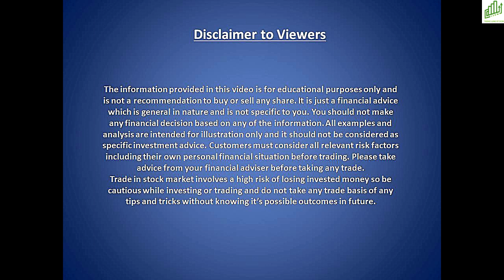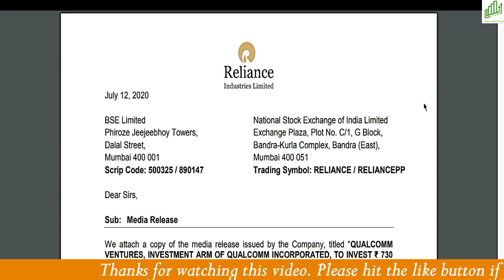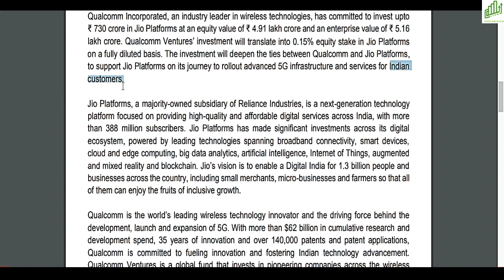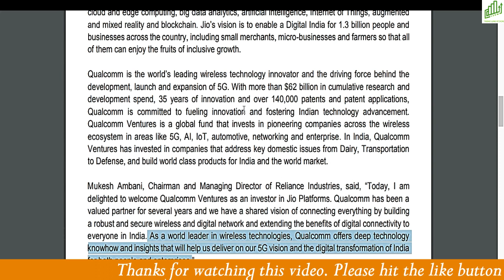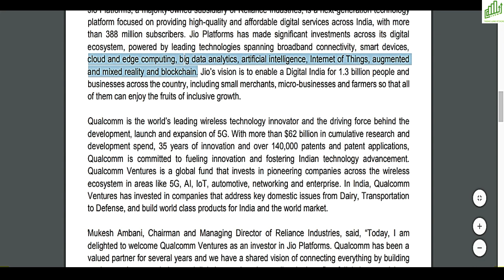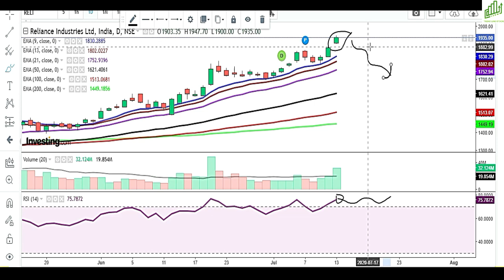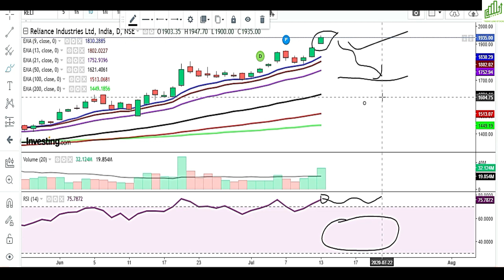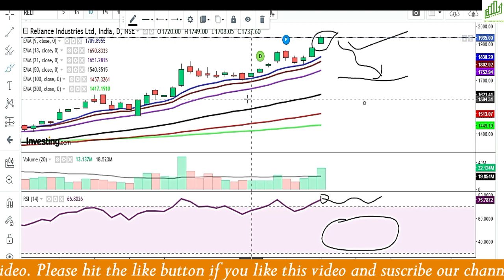RELIANCE SHARE LATEST NEWS I RELIANCE SHARE PRICE TARGET I RELIANCE 5G NEWS I RELIANCE AGM 2020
Hello traders,

एक और बड़ी ख़बर
RELIANCE SHARE LATEST NEWS
5G का सबसे पहला PLAYER
RELIANCE SHARE PRICE TARGET
RELIANCE SHARE PRICE TODAY
RELIANCE AGM 2020
RELIANCE SHARE TARGET PRICE
QUALCOMM-JIO DEAL
INVESTMENT OF RS.730 CRORE IN RIL UNIT